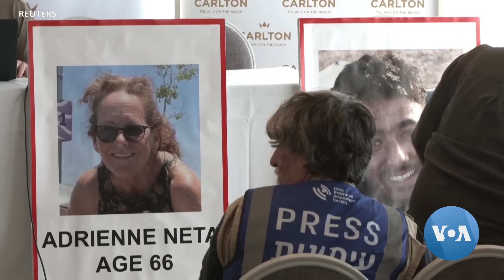Blinken Heads to Israel to Show US ‘Solidarity and Support’ | VOANews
U.S. Secretary of State Antony Blinken is heading to Israel and Jordan this week to show Washington’s support for Israel’s right to self-defense. The trip comes as the U.S. vows to work with nations to secure the release of all hostages held in Gaza.